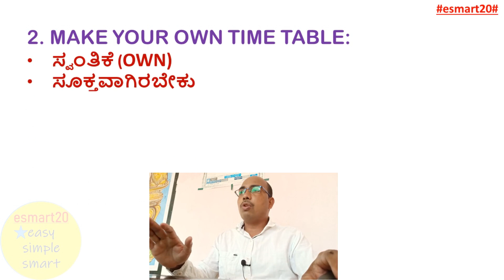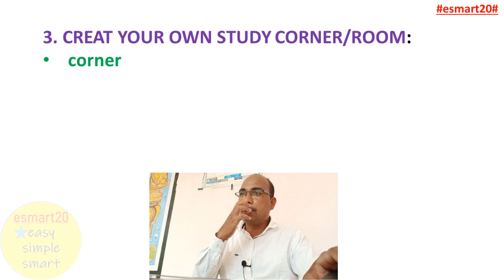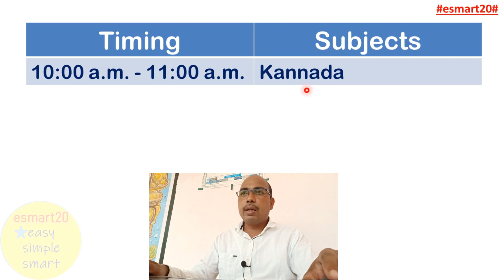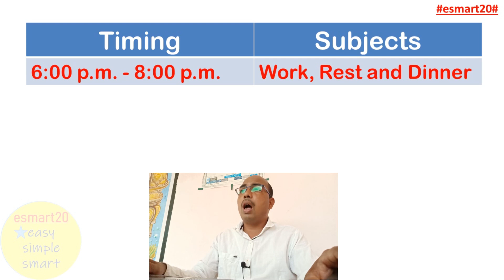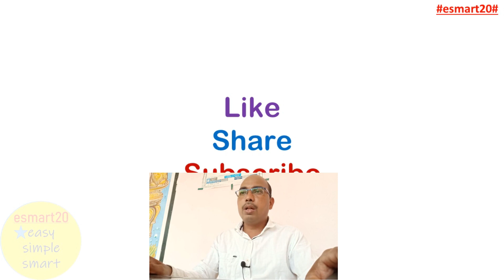Lockdown Study Time Table For SSLC Students | Simple and Easy Time Table | 10th Class Study Tips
I explained Lockdown Study Time Table For SSLC Students | Simple and Easy Time Table | 10th Class Study Table | through Kannada | 10th Study Tips| in a very simple way and with lots of pictures ( Lockdown Study Time Table For SSLC Students | Simple and Easy Time Table | 10th Class Study Table | ). I have used a new method for you to understand ( Lockdown Study Time Table For SSLC Students | Simple and Easy Time Table | 10th Class Study Table | ). If you watch this video in its entirety without giving up, you will understand it very easily and you will say, "Lockdown Study Time Table For SSLC Students | Simple and Easy Time Table | 10th Class Study Table |".

Your
Raju